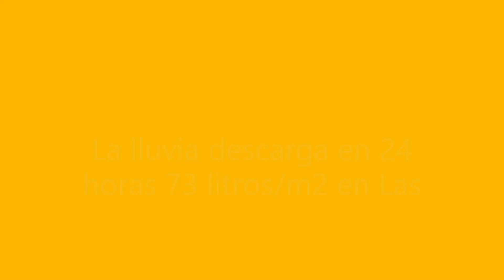La lluvia descarga en 24 horas 73 litros/m2 en Las Palmas de Gran Canaria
Las fuertes trombasdeagua que se han registrado en varias islas han descargado 73 litros por metro cuadrado en LasPalmasdeGranCanaria en 24 horas, según los registros medidos por la Agencia Estatal de Metorología (Aemet)